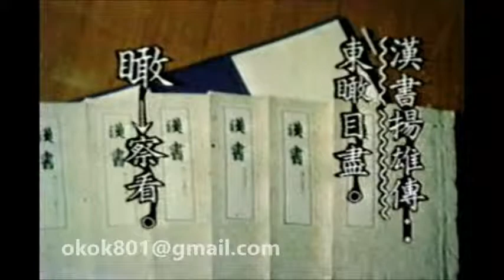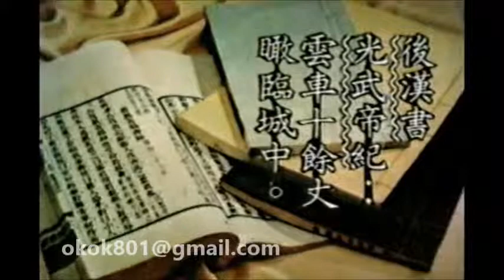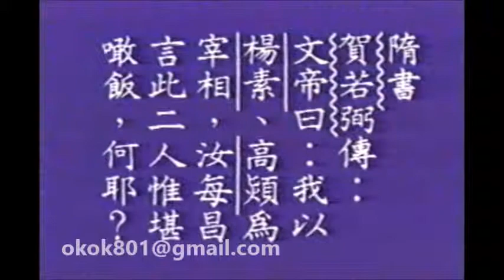☆經典的每日一字☆李蕙芳「瞰」